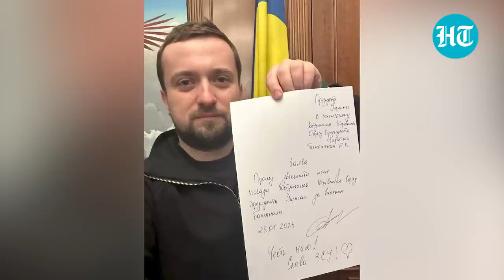Zelensky embarrassed as ministers quit amid corruption scandal over ration for Ukraine troops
As Russia escalates its offensive, Ukraine is staring at another major challenge. Senior members of the Ukrainian cabinet are facing a flurry of damaging corruption allegations. After President Volodymyr Zelensky announced a major reshuffle at all levels, there has been a string of resignations with senior officials resigning. The scandal surrounds the Ukrainian Defence Ministry with allegations of illicit payments to deputy ministers and over-inflated military contracts. Deputy Defence Minister Vyacheslav Shapovalov, Deputy Head of the Presidential Administration Kyrylo Tymoshenko and Deputy Prosecutor General Oleksiy Simonenko are among the officials who have quit.